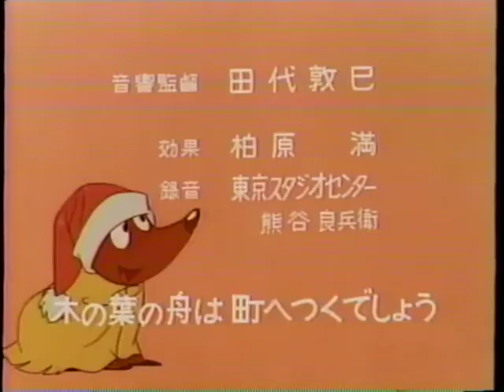New Moomin 33/52 - Pappa All Alone (ひとりぽっちのパパ) (1972) (English subtitles)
Pappa is feeling underappreciated. Moomin and Mamma did not tell him about a fire, and his idea to take them on vacation for a day conflicts with Moomin's plan to go with Nonnon and the others to the lake. The next day, he proposes that Moomin watch over Nonnon, Sniff, and My on his own...

Chief Director (チーフディレクター): Rintarō (りんたろう)
Director (演出): Masayuki Hayashi (林政行)
Screenplay (脚本): Kunio Kurita (栗田邦夫)
Animation Director (作画監督): Toyoo Ashida (芦田豊雄)
Key Animation (原画): Mitsuo Shindō (進藤満尾), Masakazu Higuchi (樋口雅一), Masateru Yoshimura (吉村昌輝)
Lead Inbetweener (動画): Toshi Shishikura (宍倉敏)
Art Director (美術監督): Katsumi Handō (半藤克美)
Backgrounds (背景): Jirō Kōno (河野次郎)
Audio Director (音響監督): Atsumi Tashiro (田代敦巳)
Music (音楽): Seiichirō Uno (宇野誠一郎)
Starring Kyōko Kishida as Moomin (ムーミンの声：岸田今日子)
Production (制作): Mushi Production (虫プロダクション)
Broadcast date (放送日): 20 August 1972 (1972年8月20日)